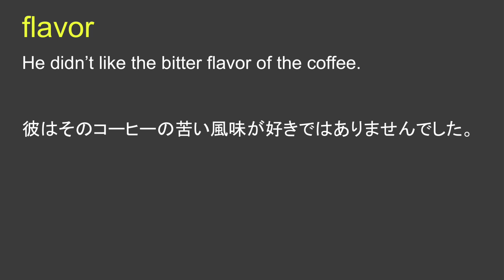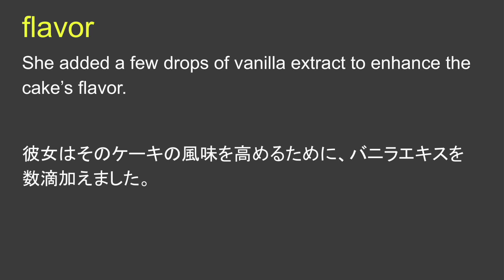flavor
flavor 日本語あり